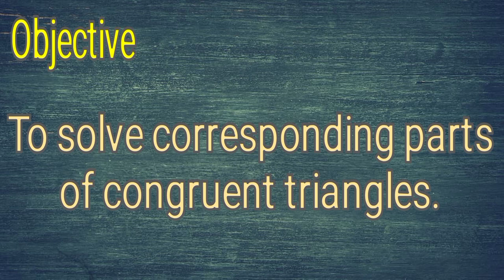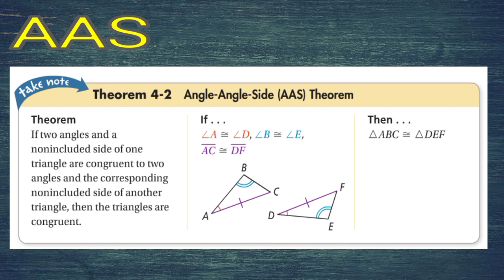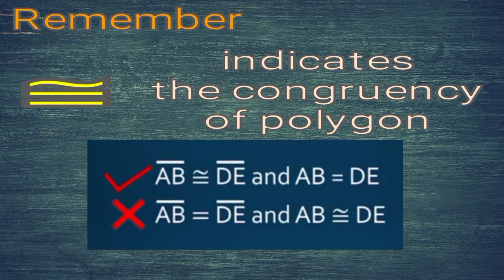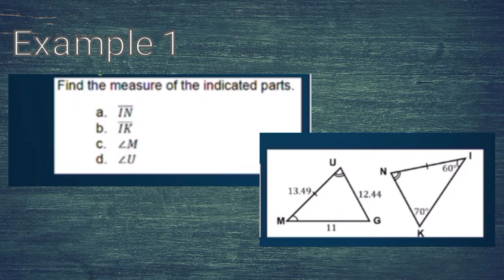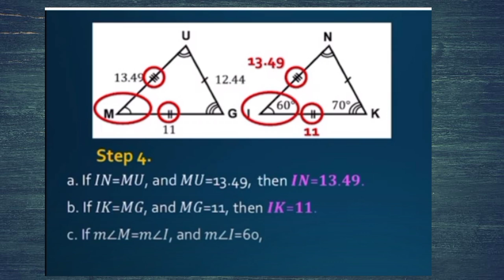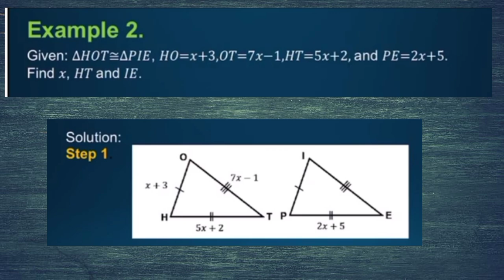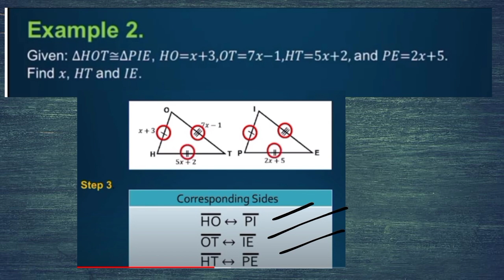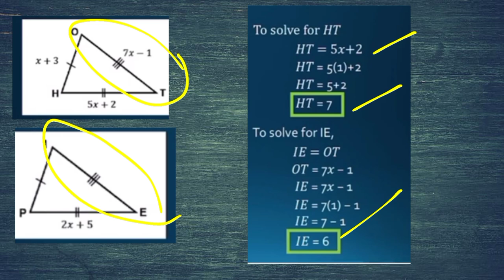SOLVING CORRESPONDING PARTS OF CONGRUENT TRIANGLES(TAGALOG)